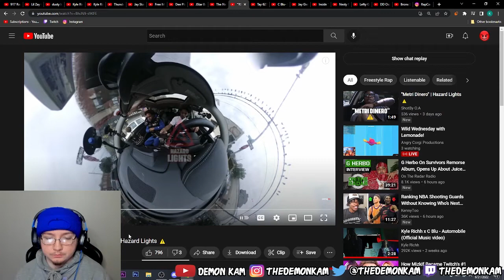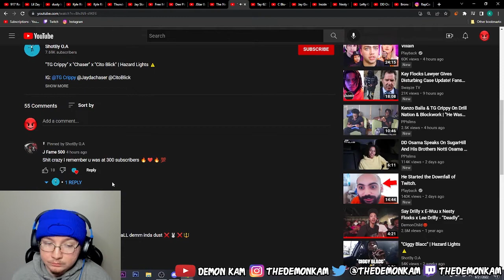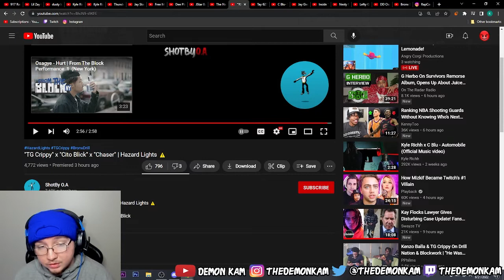Demon Kam Reacts to "TG Crippy" x "Cito Blick" x "Chaser" | Hazard Lights ⚠️